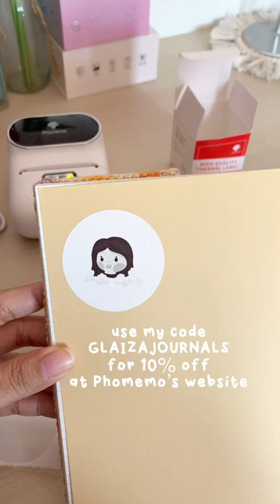Unboxing Phomemo M110 thermal printer 🫰🏼